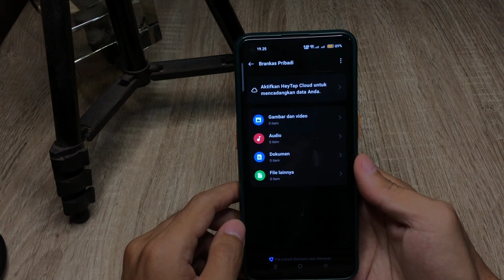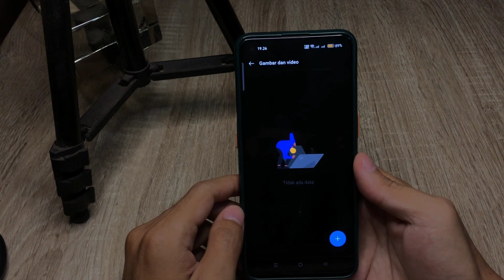Cara Mengembalikan Foto/Video Yang Tersimpan Di Brankas Pribadi Di Hp Realme C55